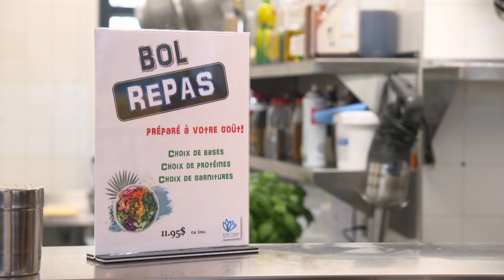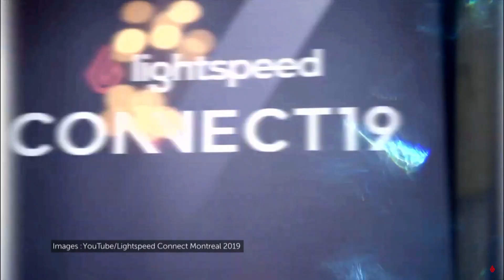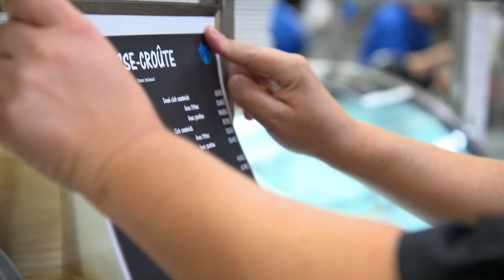L'épicerie | Séduire son personnel… par le ventre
Certaines entreprises portent une attention à l’offre alimentaire qu'elles proposent à leur personnel. En ces temps de pénurie de main-d'œuvre, ne serait-ce pas là une stratégie pour attirer et garder ses forces vives?

Animation : Johane Despins
Recherche : Barbara Ann Gauthier
Images : Pierre-Olivier Massé et Charles Pepin
Prise de son : Marc-Antoine Fournier et Jaian Mascotto
Montage : Hélène Lamothe
Réalisation : Caroline Gagnon